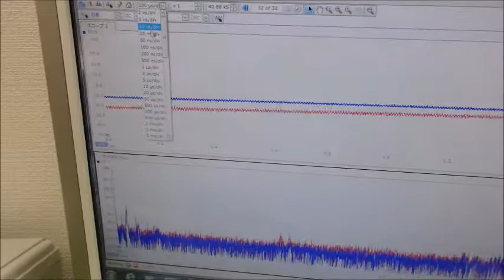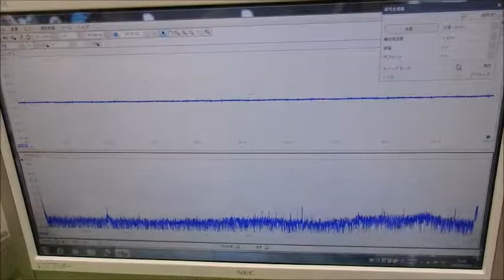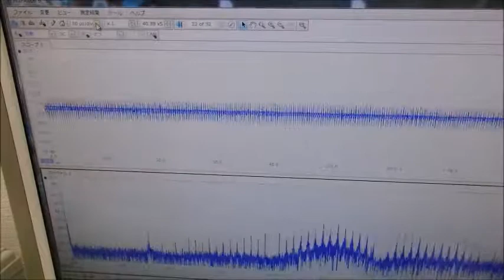メガヘルツの超音波発振制御プローブを利用した実験動画 ultrasonic-labo